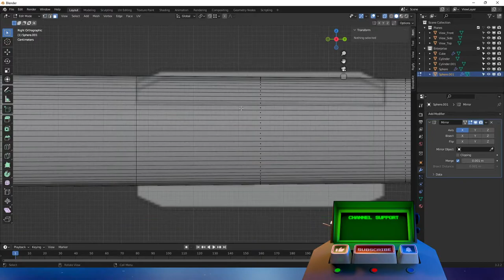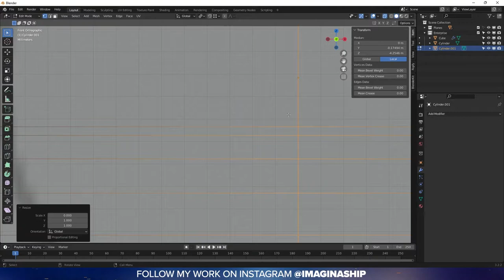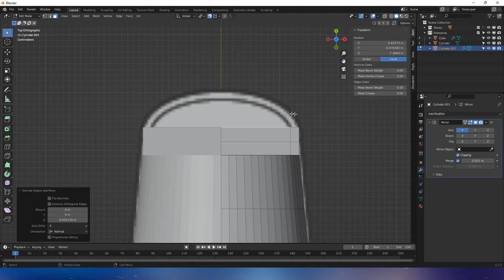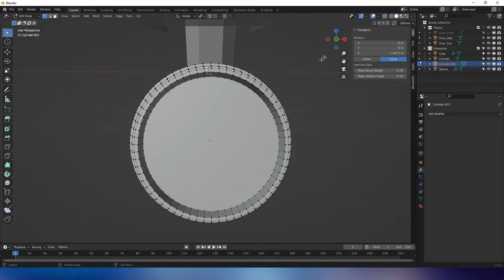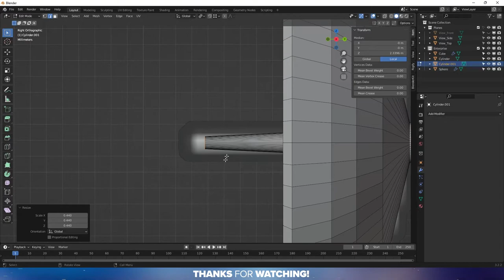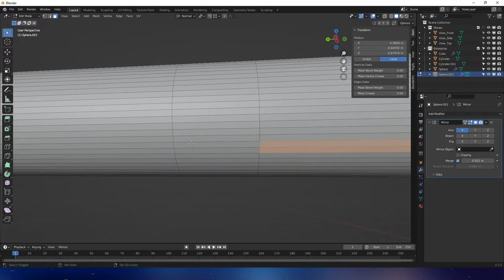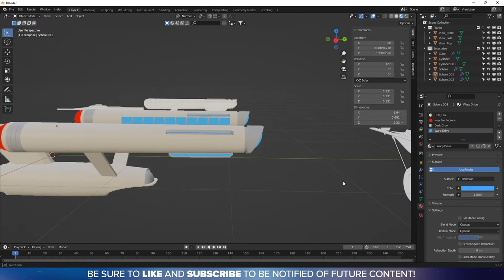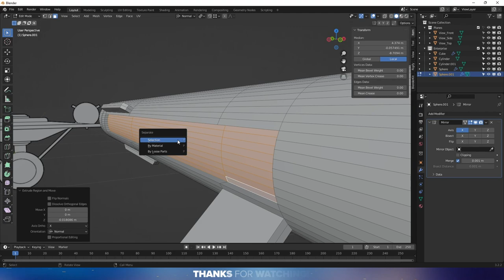USS Enterprise Blender Tutorial Part 2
Blender tutorial showing you how to build a basic model of the USS Enterprise from Star Trek. This tutorial is aimed at beginner to intermediate level users. This portion covers the construction of the Secondary Hull and Warp Nacelles.

ART ASSETS

Note: Be sure to click the download button to collect all the assets correctly.